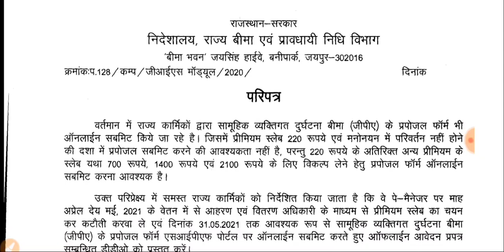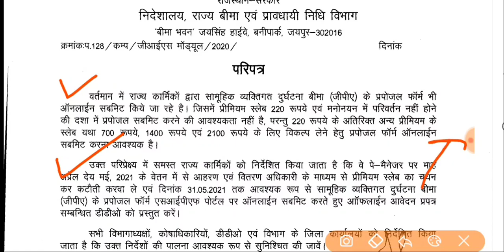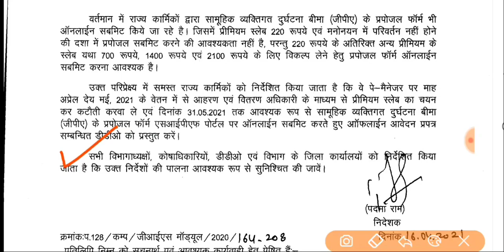अप्रैल 2021 के वेतन के लिए GPA Proposal के संबंध में आवश्यक सूचना ,31 मई से पूर्व ये कर लेना नहीं तो